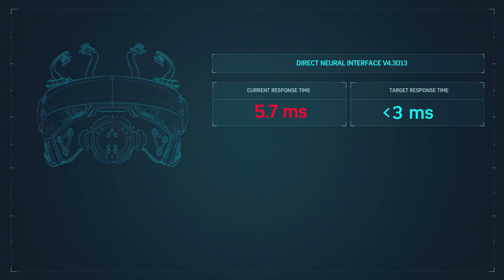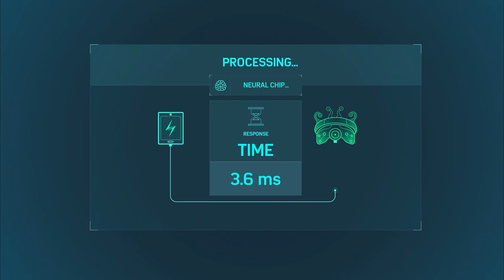A Teachable Moment - Let's Play Marvel's Spider-Man Remastered - Part 21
Your friendly neighborhood Burning Skull Face is here to help!

Marvel's Spider-Man is the first entry in the series, released for the PlayStation 4 in September 2018. Taking place eight years into Peter Parker's career as Spider-Man, it focuses on the super-human crime lord Mister Negative, and his plot to seize control of New York City's criminal underworld. When he threatens to release a deadly virus with the assistance of a group of escaped supervillains known as the Sinister Six, Spider-Man must confront him and save the city while dealing with the personal problems of his civilian persona. He is accompanied in his efforts by former Daily Bugle colleague and ex-girlfriend Mary Jane Watson, New York City Police Department (NYPD) captain Yuri Watanabe, and Miles Morales, son of NYPD officer Jefferson Davis.

Marvel's Spider-Man features a large ensemble cast of characters drawn from the history of Spider-Man comics. Peter Parker (voiced by Yuri Lowenthal) is a 23-year-old research assistant, who gains superhuman abilities after being bitten by a genetically modified spider. Assuming a secret identity as the superhero Spider-Man, Peter uses these abilities to protect the residents of New York City. Eight years into his superhero career, Peter has become an experienced crime fighter but struggles to balance his superhero and personal lives. Peter is assisted by Daily Bugle reporter Mary Jane Watson (Laura Bailey), his ex-girlfriend, and NYPD captain Yuri Watanabe (Tara Platt). In his civilian life, Peter is supported by his Aunt May (Nancy Linari) who volunteers at the F.E.A.S.T. homeless shelter run by philanthropist Martin Li (Stephen Oyoung). Peter is employed by his friend and mentor, the respected scientist Dr. Otto Octavius (William Salyers).

Spider-Man's adventure brings him into contact with other characters, including Miles Morales (Nadji Jeter) and his parents, NYPD officer Jefferson Davis (Russell Richardson) and Rio Morales (Jacqueline Pinol), Oscorp CEO and New York mayor Norman Osborn (Mark Rolston), and Silver Sablinova (Nichole Elise), leader of the private military company Sable International. Spider-Man's mission brings him into conflict with several supervillains, beginning with his longtime foe and Kingpin of crime in New York Wilson Fisk (Travis Willingham), and a supernaturally powered gang called the Inner Demons who begin dividing the city for Mister Negative, who can corrupt people through his touch.[5][32] Spider-Man must also confront Electro (Josh Keaton), Rhino (Fred Tatasciore), Scorpion (Jason Spisak), Vulture (Dwight Schultz), Shocker (Dave B. Mitchell), Taskmaster (Brian Bloom), Screwball (Stephanie Lemelin), and Tombstone (Corey Jones).

Several other characters—including Peter and Mary Jane's childhood friend Harry Osborn (Scott Porter), who is supposed to be vacationing in Europe, and anti-Spider-Man podcast host J. Jonah Jameson (Darin De Paul)—have voice roles in the main game. Spider-Man co-creator Stan Lee appears in a cameo role as a short-order cook. The game's downloadable content features appearances by master-thief Black Cat (Erica Lindbeck), Maggia mobster Hammerhead (Keith Silverstein), and Felicia's father Walter Hardy (Daniel Riordan).

Marvel's Spider-Man depicts fictional locations and entities from the Marvel Comics universe, including Avengers Tower, the Wakandan Embassy, the Symkarian Embassy, the Sanctum Sanctorum, the law offices of Nelson and Murdock, Alias Investigations, Rand Enterprises, the superhero cleanup company Damage Control, the Roxxon Energy Corporation, and Empire State University. It also features real-world locations including the Empire State Building, Freedom Tower, Madison Square Garden, and Chrysler Building.